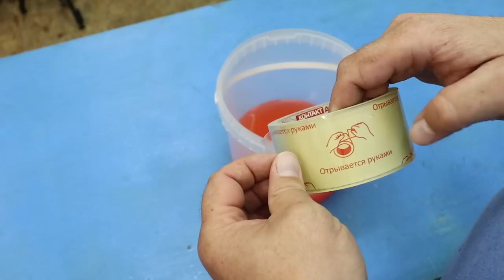Мало кто знает об эти СЕКРЕТЫ мастера ! Полезные советы и DIY идеи проверенные временем на 100% !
Мало кто знает эти секреты!!! Отличные идеи на все случаи жизни! Полезные советы и хитрости мастеров Теперь буду пользоваться им чаще.ХИТРОСТИ мастеров и полезные приспособления!! А ты и не знал!! Полезные советы из пластиковой трубы! ХИТРОСТИ СТАРЫХ МАСТЕРОВ! ЛАЙФХАК идеи в домашних условиях для мастерской и дома! СЕКРЕТЫ мастеров из пластиковых труб!

ГОДНЫЙ ИНСТРУМЕНТ:
Оборудование JET:👍👍👍